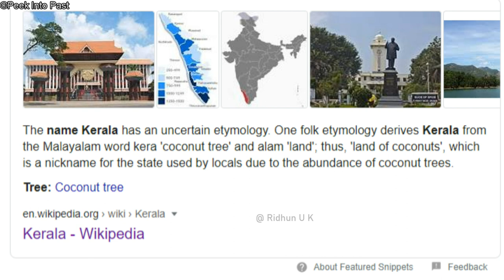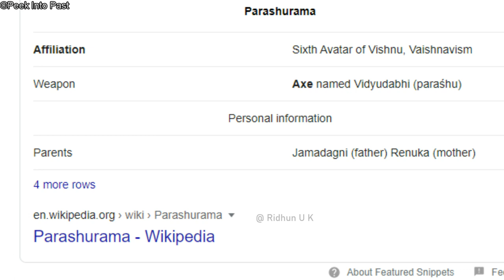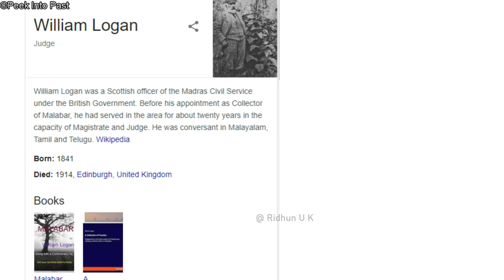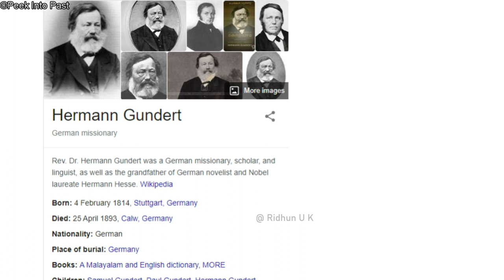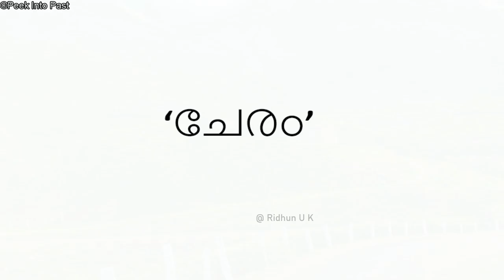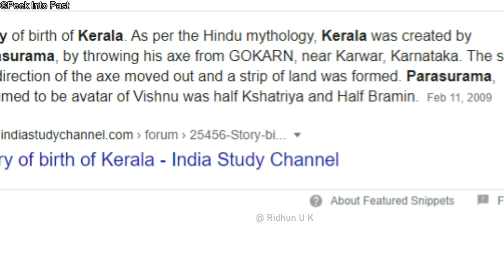കേരളം എന്ന പേരുണ്ടായതെങ്ങനെ| the origin of the name kerala|kerala history|chera-kera|chera kingdom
കേരളം എന്ന പേരുണ്ടായത് കേരങ്ങളുടെ നാട് എന്നതിൽ നിന്നാണെന്ന് നമ്മൾ കേട്ടിട്ടുണ്ട്. എന്നാൽ സത്യാവസ്ഥ അതല്ല. മറിച് കേരളം എന്ന പേര് ഉണ്ടാവാൻ കാരണമായ വഴികളെ പരിശോധിക്കാൻ ശ്രമിക്കുകയാണ് ഈ വീഡിയോയിലൂടെ..

|| history of kerala || how the name kerala formed ||origin of name keralam || kerala history ||